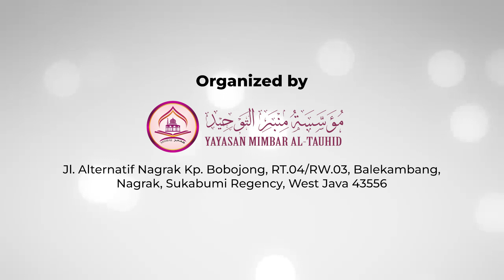KAPAN DATANGNYA MALAM LAILATUL QADAR? - Ust. Sanjudi Al Abqary, Lc., M.Pd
Kapan lailatulqadar (Malam Kemuliaan) pada dasarnya dirahasiakan oleh Allah dari umat manusia. Nabi Muhammad bahkan hanya menganjurkan agar kita mencari malam tersebut terutama pada malam 10 hari terakhir bulan Ramadan. Namun, malam tersebut memiliki tanda-tanda khusus. Apa saja itu? Simak video ini untuk penjelasannya.

Yuuk! bantu share kebaikan untuk memperluas pengetahuan dan semoga bermanfaat bagi yang lainnya.

Support Dakwah kami "Mimbar TV"